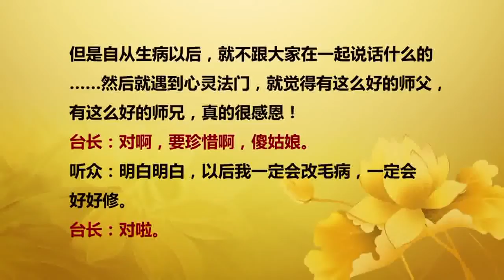2015年1月23日 弟子开示 马来西亚槟城 卢军宏台长 （字幕） 【Master JunHong Lu】